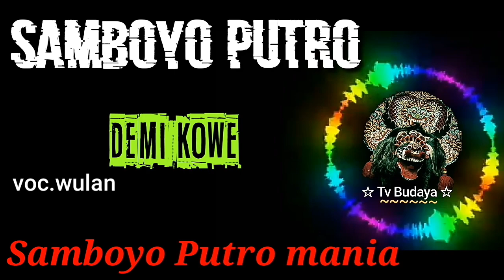mp3 demi kowe samboyo putro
samboyo putro
jaranan samboyo putro
samboyo putro mania
lagu jaranan samboyo putro